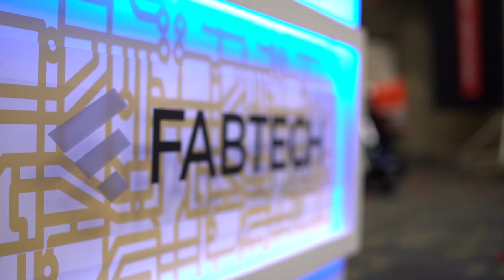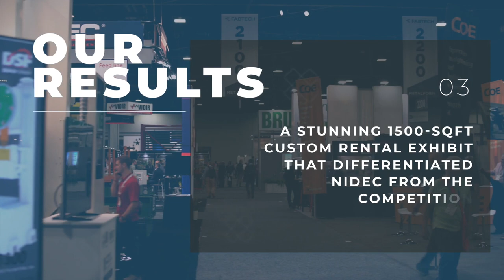Nidec Case Study 1080p